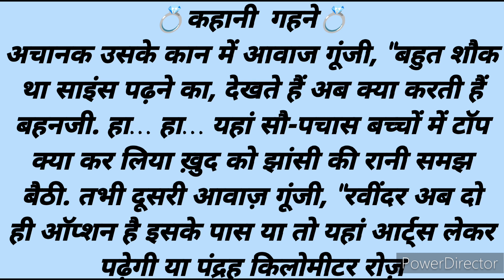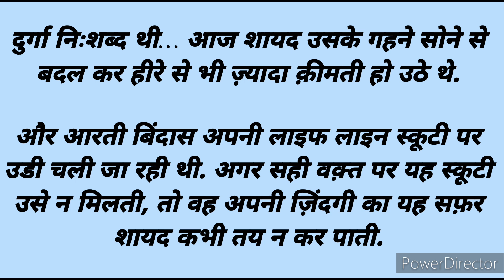गहने hindistories hindi story storys youtubepage ytstory ytyt ytviral ytstudio गहने gehna